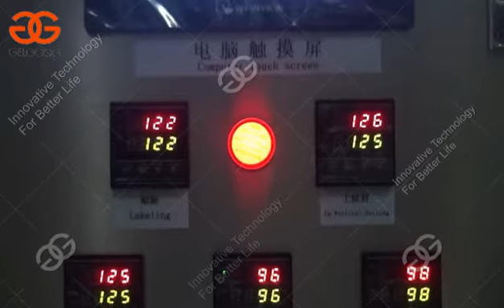automatic inner and outer tea bag packing machine for sale working video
automatic inner and outer tea bag packing machine for sale working video.tell your detail requirement, then can sent quotation.